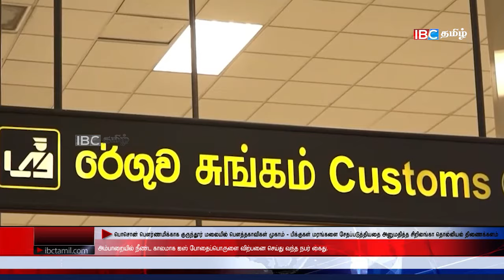ஐபிசி தமிழின் பிரதான செய்திகள் 22.06.2024 | Srilanka Latest News | Srilanka Tamil News